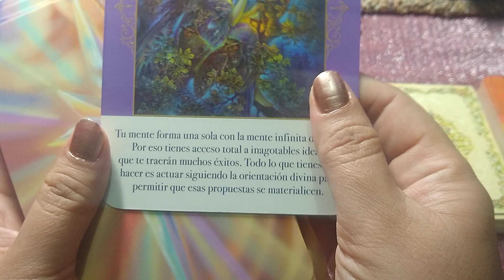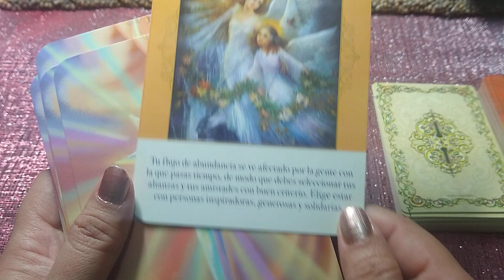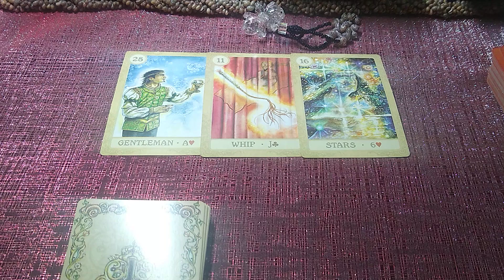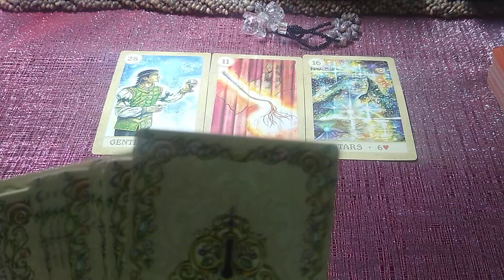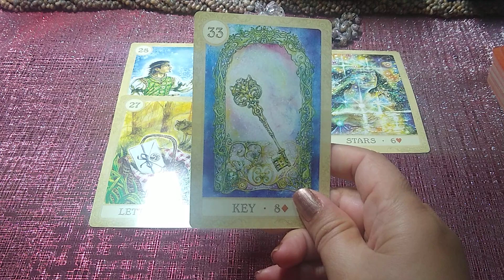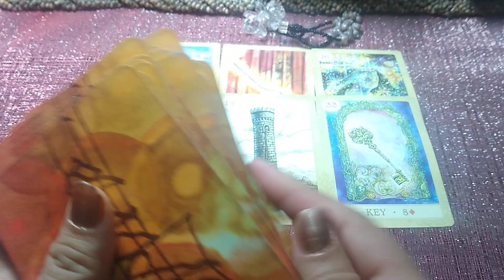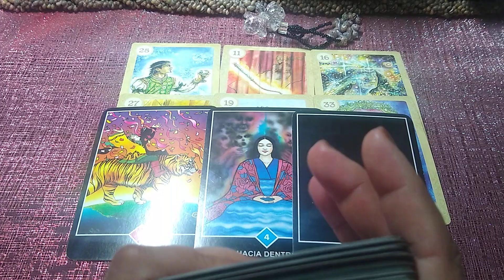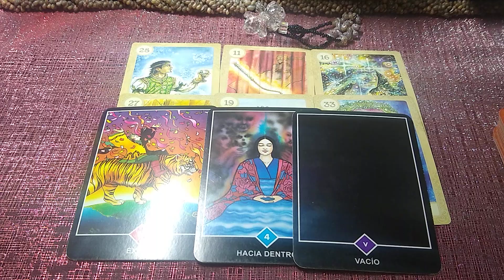PISCIS BUSCA TU PERDON, LA PANDEMIA LO HA HECHO REFLEXIONAR, QUIERE REGRESAR 💞💕💥 Horoscopo y Tarot